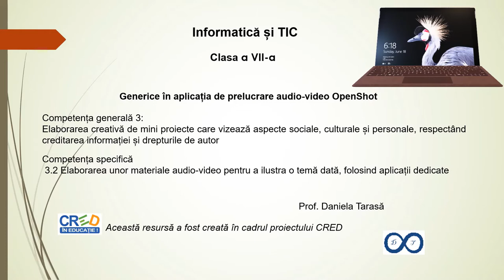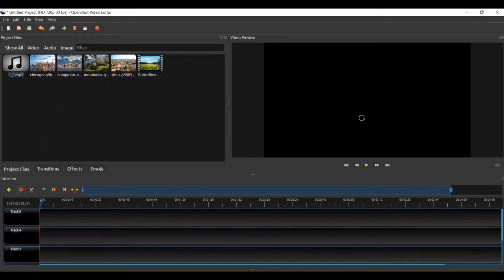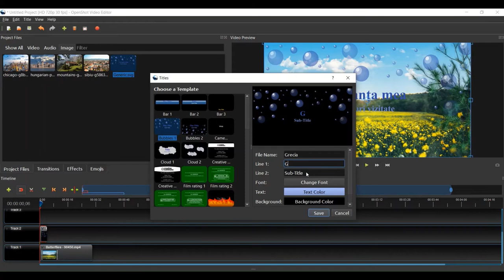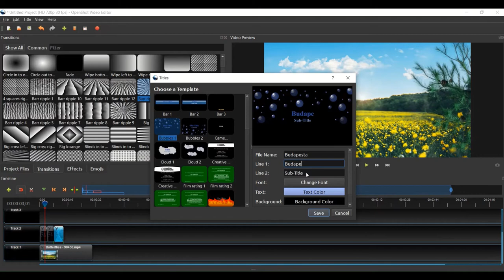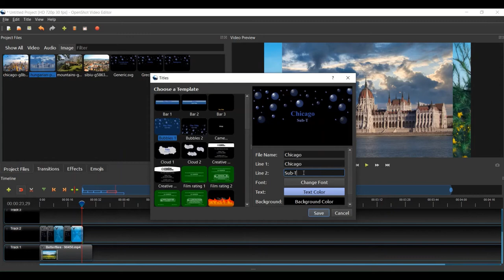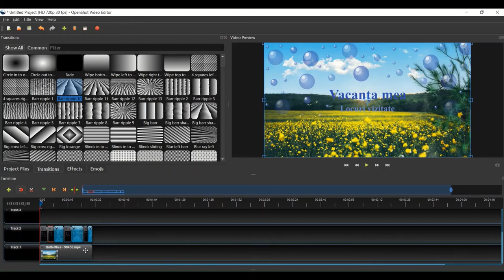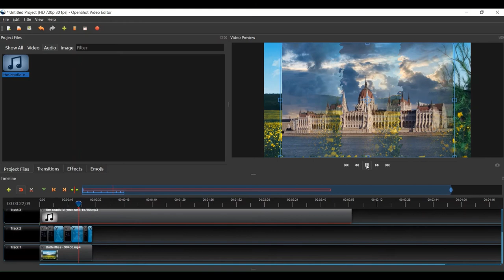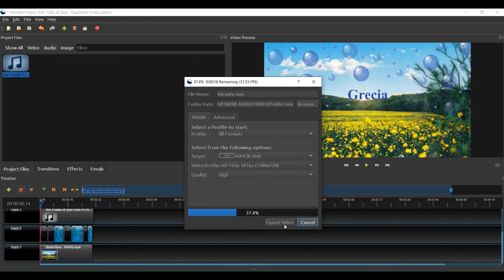Generice în aplicația OpenShot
Resursa este o prezentare în aplicația PowerPoint ce conține imagini inserate și explicate audio-video pentru crearea genericelor și suprapunerea acestora peste scene cu ajutorul aplicației de prelucrare audio-video OpenShot.
Resursă de tip video destinată elevilor din clasa a VII-a și profesorilor pentru a prezenta o secvență a activității la tema „Aplicații de prelucrare audio-video”.